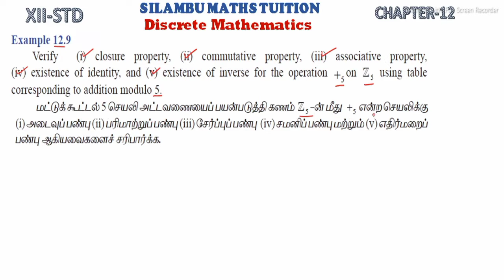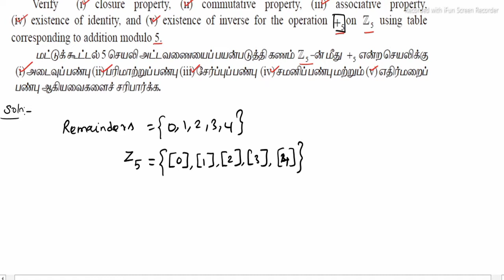TN12th Maths|Example 12.9|Chapter 12|Discrete Mathematics in tamil|தனிநிலைக் கணிதம் in tamil